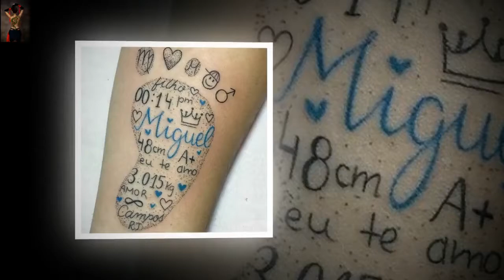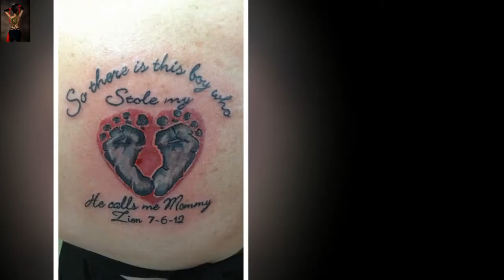baby boy tattoos Mom Forces Baby To Get Tattoo 2018